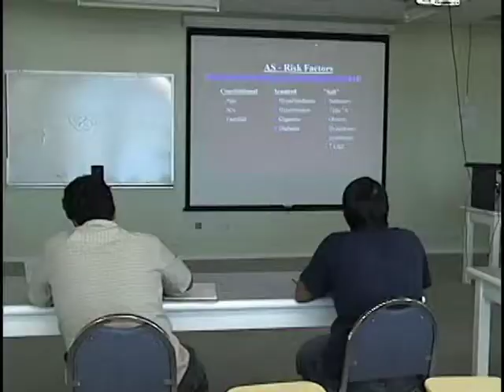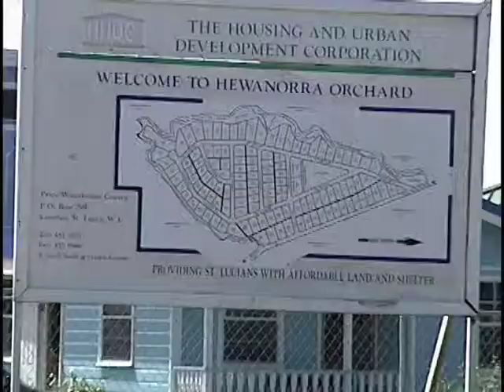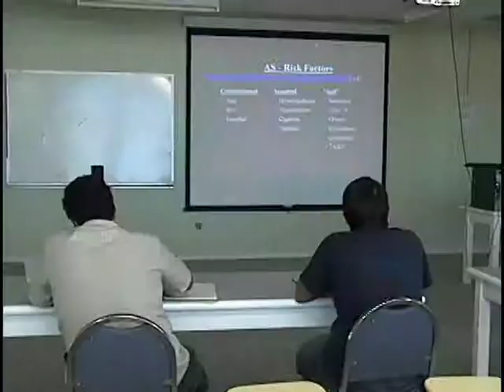VTS 01 1